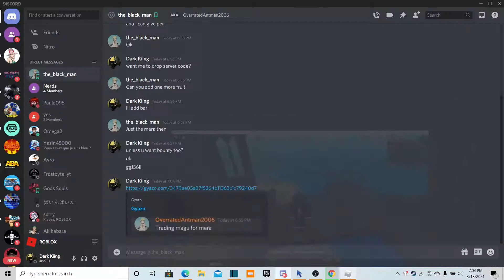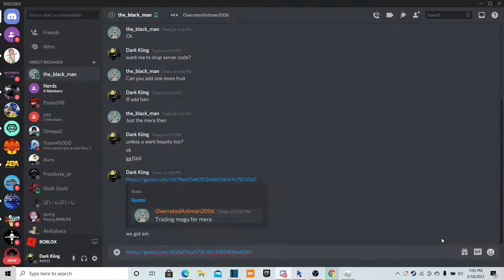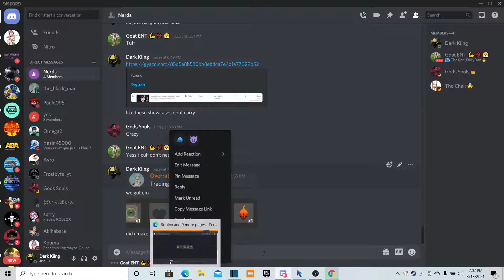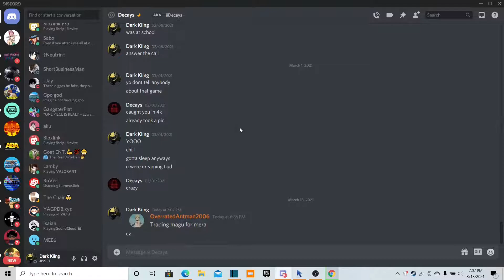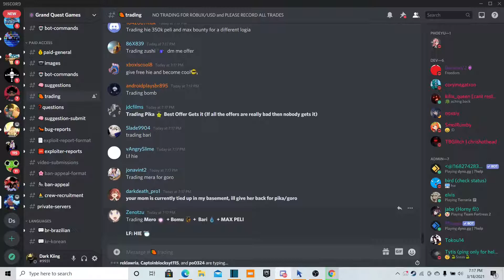Trading Mera for Magu (BEST TRADE OF MY LIFE) | GPO trading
The best trade I've ever done in my life. Trading mera for magu in Grand Piece Online.